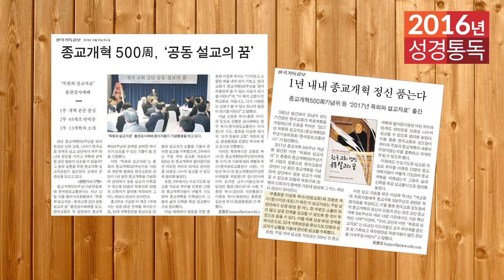2016년 역사순 숲과나무 성경통독학교